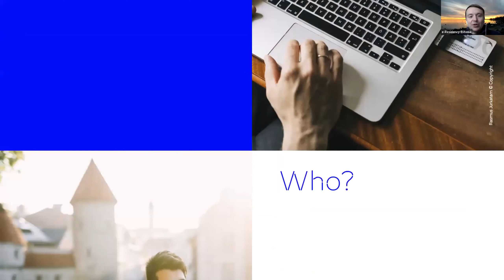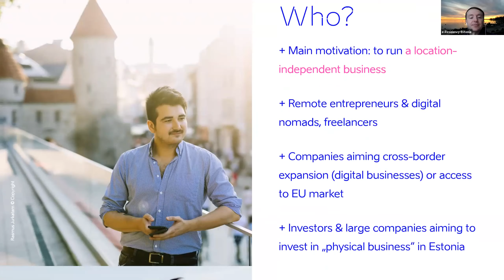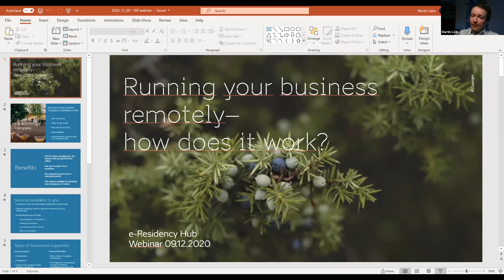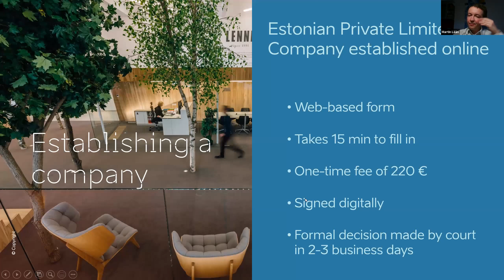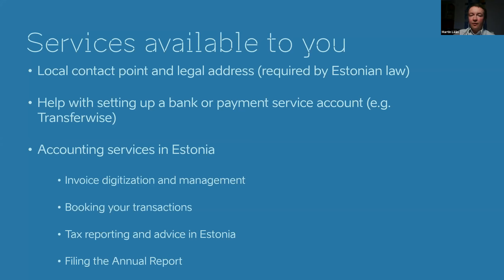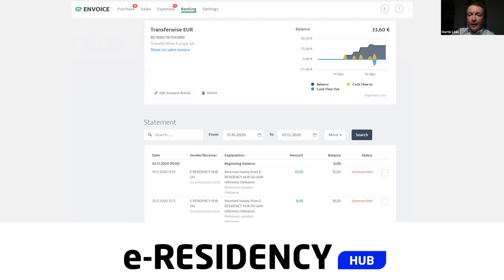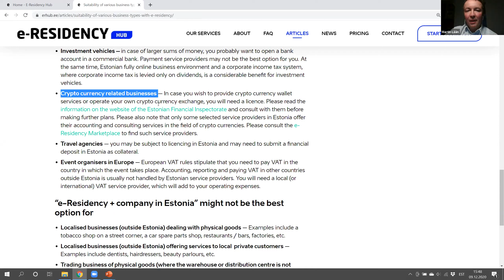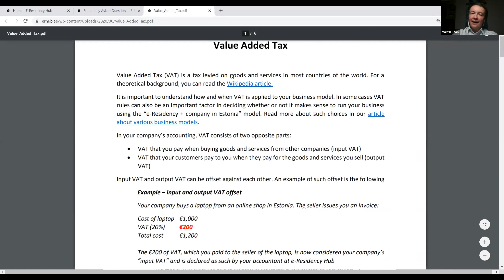E-Residency Webinar: The easiest way to establish a location-independent EU company from Israel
Introducing e-Residency of Estonia, the most effective and hassle-free way for starting and running your business without borders, 100% online. Watch our webinar to learn more about how you can create and manage an Estonian company as an e-resident, all online and while remaining in Israel.

– Introduction to e-Residency: what is it and how to apply? What to consider and expect from the programme? Who could benefit the most from e-Residency?
– Step by step guide on how to establish an Estonian company as an Israeli e-resident and how to find a service provider to help you with this process. We’ll also share insider tips and tricks about starting and growing your business in Estonia and the EU.

Presenters:
– Welcoming words by the Estonian ambassador in Israel, Mr Sulev Kannike
– Martin Lään, Managing Director of e-Residency Hub

Webinar is moderated and e-Residency introduced by Raimo Matvere, Head of Partnerships at e-Residency.